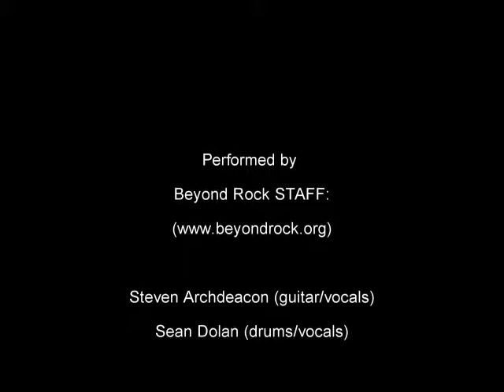ARCHDEACON: Another Brick in the Wall at Beyond Rock (2012)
Another Brick in the Wall at Beyond Rock 2012 performed by Beyond Rock STAFF:

Steven Archdeacon (guitar/vocals)
Sean Dolan (drums/vocals)
Bobby Miller (bongos)
Gina Marie DeSalvo (bass)
Andrew Parsegian (keyboard)
Brian Billings (guitar)